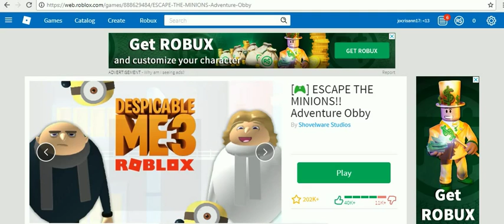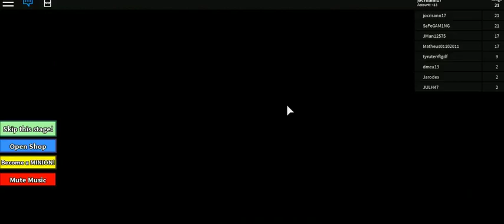M3 roblox -6